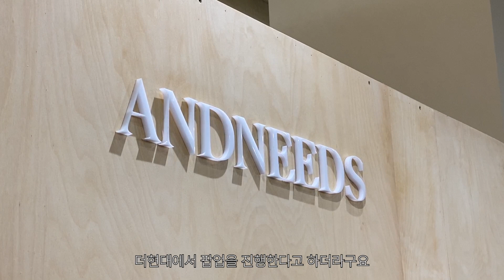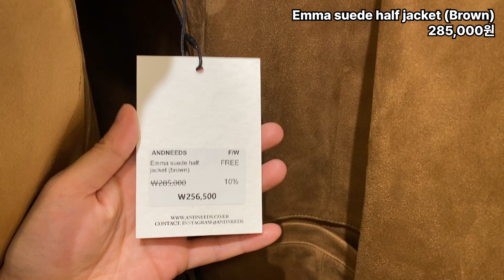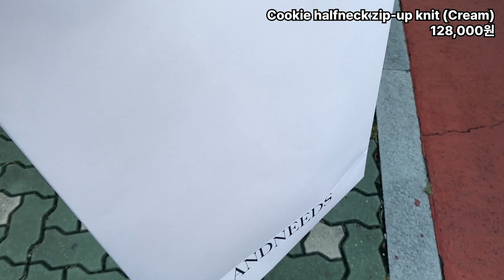23FW 앤니즈 더현대 팝업에 다녀왔어요🏃🏻‍♀️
와 드디어 다른 브랜드의 영상을 만들어봤습니다!!!
여기 진짜 색감 도른자 같습니다.. 너어무 예뻐요!
그리고 응대해주시는 직원분들이 모두 다
넘넘너무 친절하셔서 감동 백만바가지 먹고 왔습니다..!
귀찮은 기색 하나없이 다들 정말 기분좋게 응대해주시구
부담없이 입어볼 수 있도록 따스히 대해주셔서
눈치 안보구 맘껏 입어볼 수 있었어요😭
옷도 따뜻! 사람도 따뜻!🔥
돈만 넘쳐났으면 입어본 거 다 사왔을 거 같습니다..

앤니즈는 10/5(목)~10/11(수) 동안
더현대서울 B2에서 팝업을 진행한다고 해요
영상에 기재한 가격은 정가 기준으로 작성했는데
팝업 기간 동안 제품별 할인율이 다 있으니깐요!
시간되시는 분들 한번 들러보시면 너무 좋을 것 같아요☺️

00:00 안녕하세요~!
00:30 Powder V-neck knit (Pink) 132,000원
02:07 Row corduroy pants (Green ash) 82,000원
02:47 Tog Duffle Coat (Yellow) 420,000원 💛너무 원픽💛
03:33 Hairy half coat (Khaki) 458,000원
04:10 Logo cashmere pullover (Beige) 119,000원
04:40 Dyed wide denim (Butter) 98,000원
05:24 Emma suede half jacket (Brown) 285,000원
05:54 Reversible shearling jacket (Brown) 349,000원
06:22 Crunch leather blouson (Khaki brown) 298,000원
06:44 Puffy tweed jacket (Ivory) 329,000원
07:15 Rib stripe tee (Sky blue) 45,000원
07:35 Cookie halfneck zip-up knit (Cream) 128,000원 ✨더현대 팝업에서 50% 세일중✨
07:59 Wool ribbed gloves 39,000원
08:24 감사인사 (근데 진짜 넘넘넘 감사드린단 내용을 더 길게 담은 영상을 지금 만들구 있어용..! 내용이 겹칠 것 같아서 여기에서는 짧고 담백하게 말했는데, 지금 만들고 있는 영상에서는 구구절절 거의 울면서 말씀드리구 있어요 ㅎㅎ 너무 감사합니다🙇🏻‍♀️)

예쁜 브랜드 알아가는 재미가 이렇게 좋을줄이야요🌸
넘 신나요